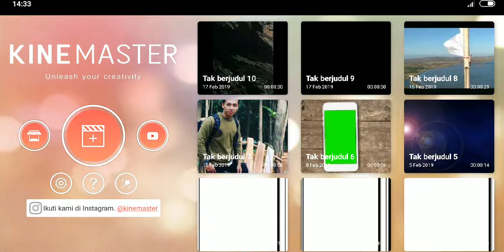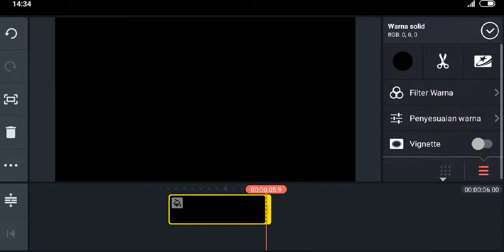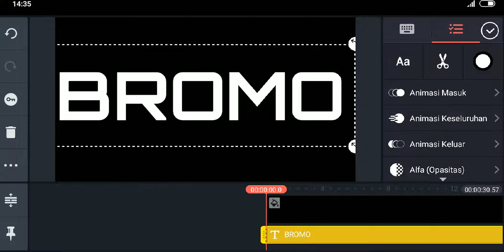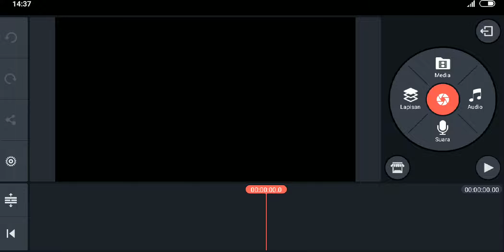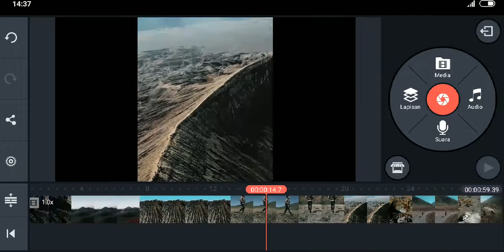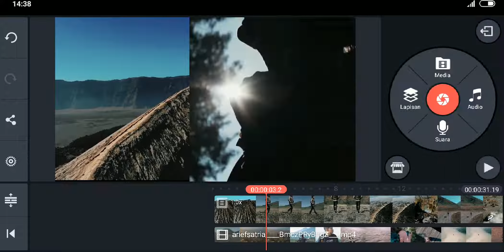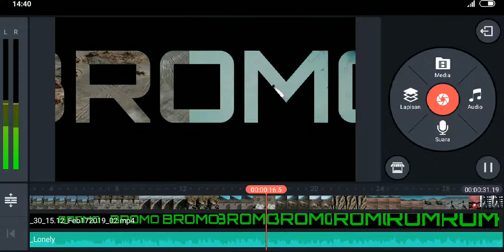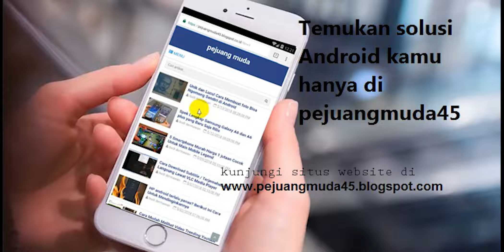Cara Membuat Video Text di Android | tutorial Kinemaster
Divideo kali ini gua bakal share kekalian gimana cara membuat sebuah video text di android,artinya video kalian akan berada dalam sebuah background tulisan.pokoknya hasilnya lumayan ciamik kok.oke selanjutnya kalian tonton saja sampai selesai ya.